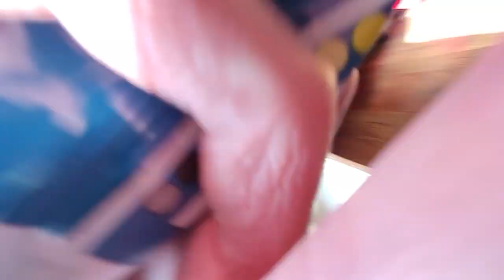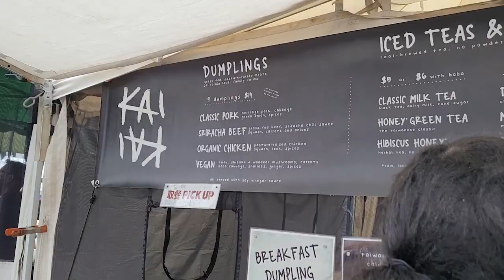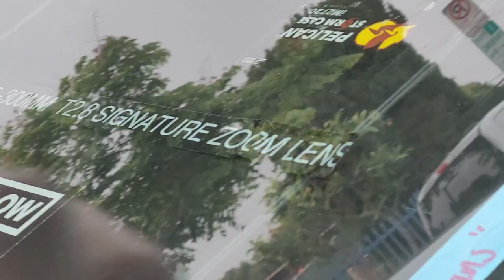Days 7-8: Back To One